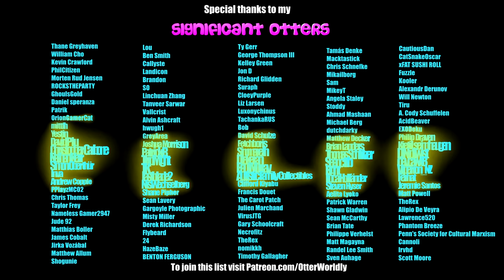Beat Saber || Linkin Park - In The End (Expert+) First Attempt - Official DLC || Mixed Reality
Per CrazyGurl's request :)
Have you guys tried out the new Linkin Park music pack? If so, what's your favorite map?
Map by: Official Beat Saber Linkin Park DLC
Song: In The End by Linkin Park
Difficulty: ExpertPlus
First Attempt